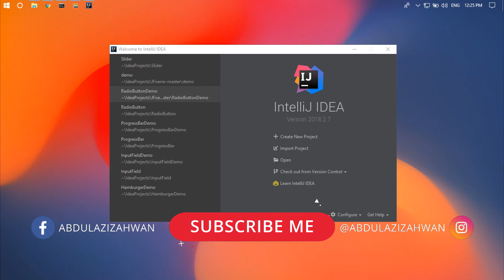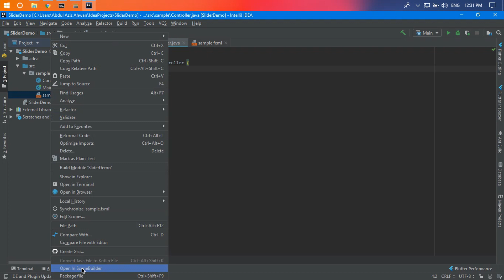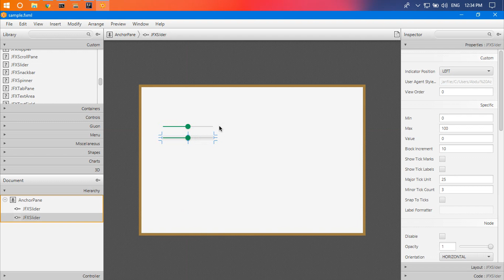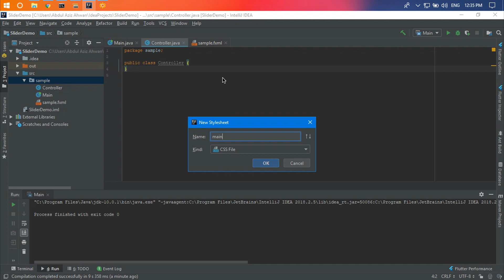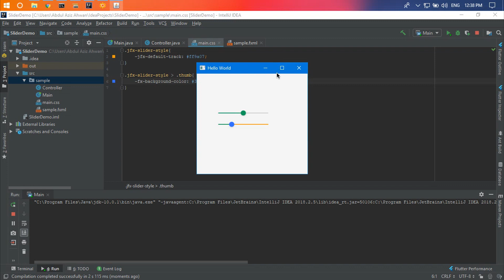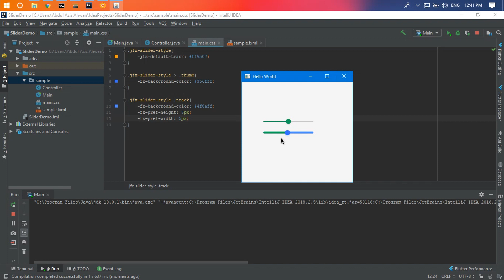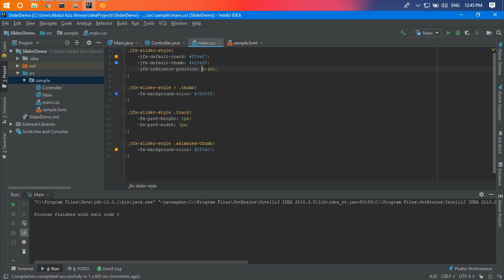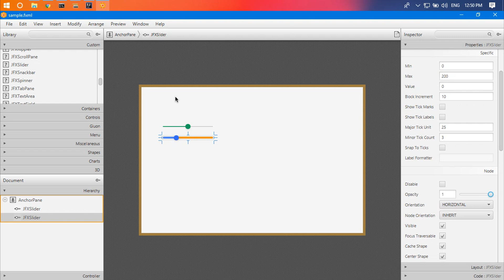JFoenix Java FXML Tutorial - #10 Learn More JFXSlider - Animated Slider Google Material Design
Hi guys. My name is Abdul Aziz Ahwan from Indonesia. Today we are gonna talk about JFoenix.
For those you don't know what is JFoenix, JFoenix is an open source Java library, that implements Google Material Design using Java components. So with this library, we can make our Java FXML User Interface be clean, modern, and looking great.
Hopefully, you like this content by clicking the like button.

In this video, I'm going to talk about JFXSlider, especially How to give style like change color, indicator position, track color, thumb color and more and implements Google Material Design. Stay tune guys!

▽ GEAR LIST
- Xiaomi Redmi Note 5 Pro
- Lenovo B490